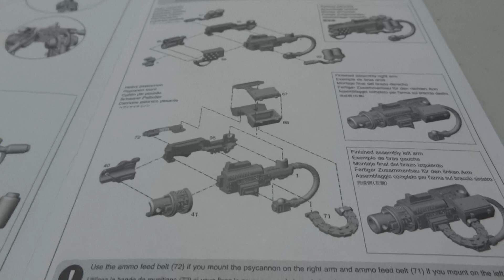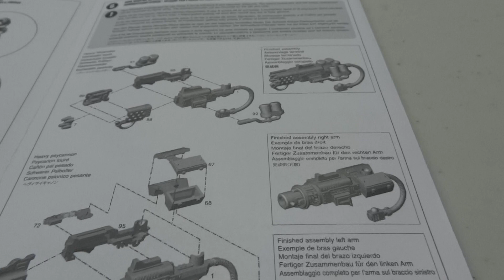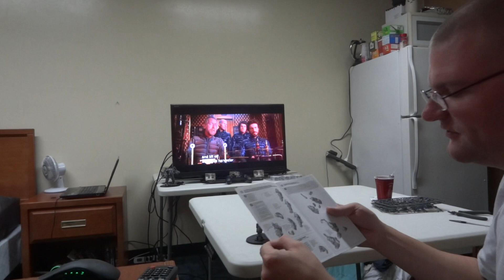40K Grey Knight Nemesis Dreadknight with Dune patrick Stewart part 02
I am assembling a Nemesis Dreadknight for my Grey Knight Army.  I am watching Dune by Frank Herbert, the original with Patrick Stewart.   this is part 02.